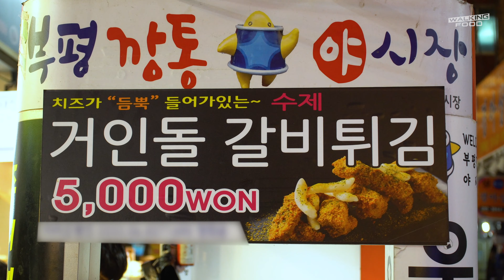석기시대 돌도끼 모양의 치즈 떡갈비 튀김 / Large stone ribs fried / 한국 길거리음식 / korean street food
갈은 돼지고기로 즉석에서 치즈 떡을 넣어 뭉쳐 튀겨주는 거인돌 갈비튀김입니다.
굉장히 두툼해서 한입 가득 육향이 퍼집니다.

🚩 거인돌 갈비튀김 (Large stone ribs fried)

💸 Price
🧾 KRW 5,000
💵 USD 4.32

🔎 Location
부산광역시 중구 부평1길 48
48, Bupyeong 1gil, Jung-gu, Busan, Republic of Korea